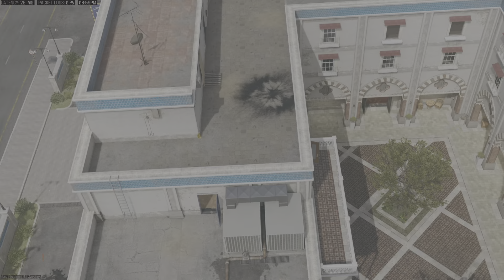Call of Duty - Warzone - Urzikstan solos - Wild W in the Suburbs